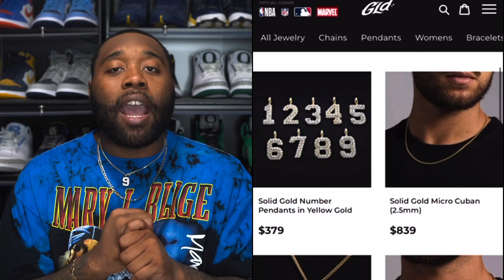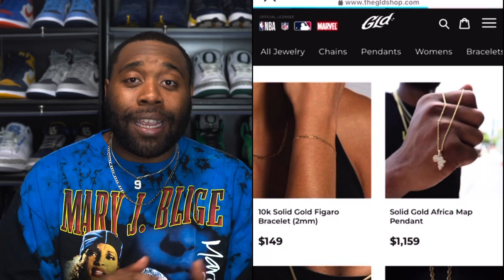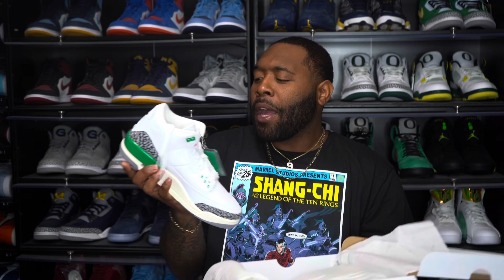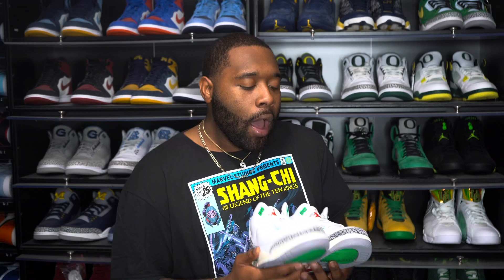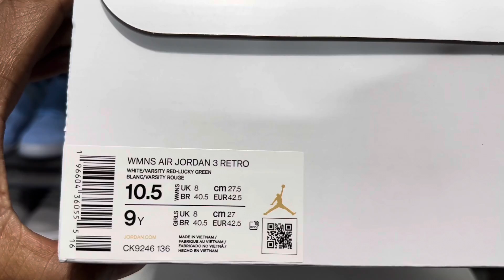FIRST LOOK: AIR JORDAN 3 LUCKY GREEN SNEAKER REVIEW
RESHOEVN8R!!!